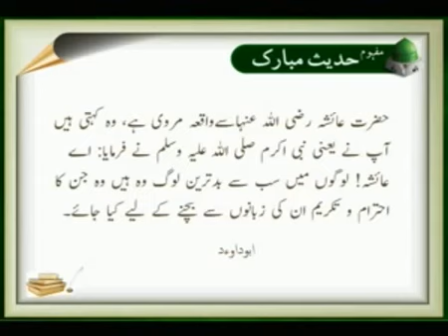Bad Tareen Loug | Sunnat-e-Nabvi | Deen Islam | Hadees | HD Video